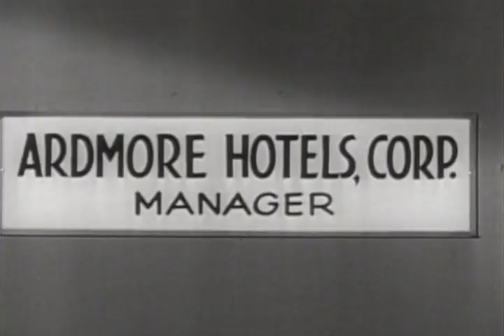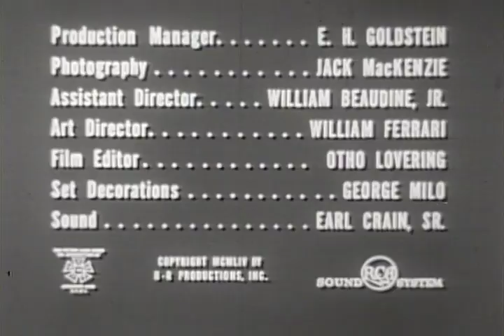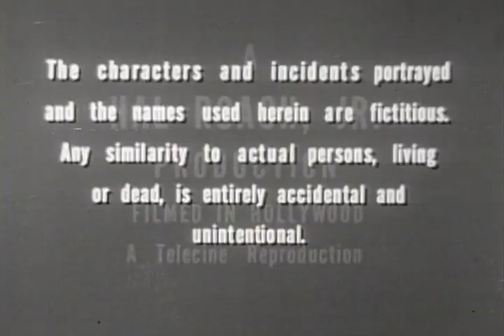Public Defender - Season 1 - Episode 3 - Lost Cause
A happily married man suddenly becomes unhappy when he looses his job. His pregnant wife agrees to work until he finds another, but when tragedy arrives, he goes begging an enemy for work. He's soon accused of murder after his new boss is found murdered.

Creators: Mort R. Lewis, Sam Shayon
Starring: Reed Hadley, Herschel Graham, John Close